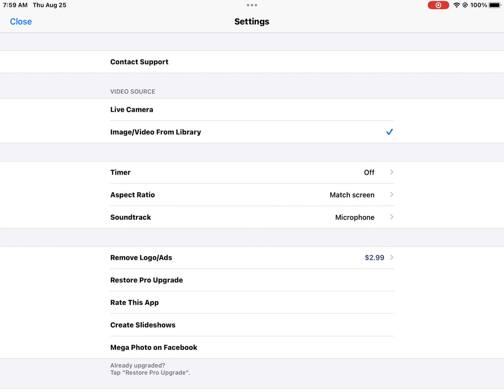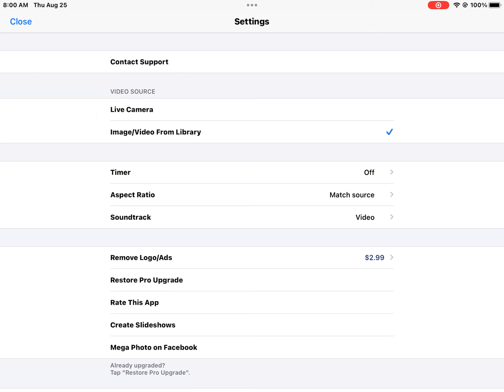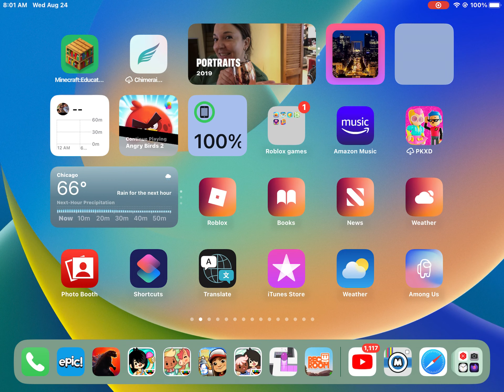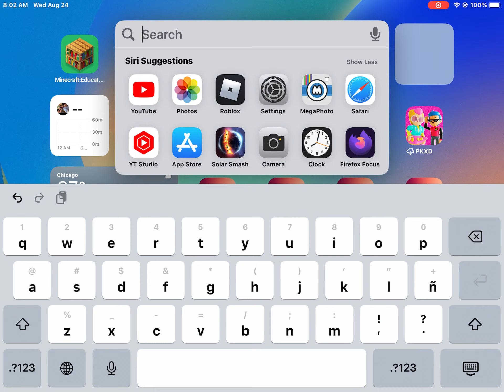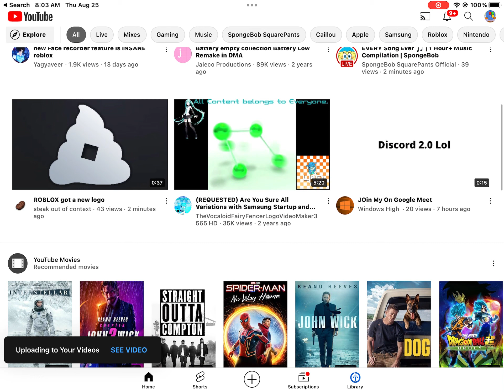How to make g major 1001